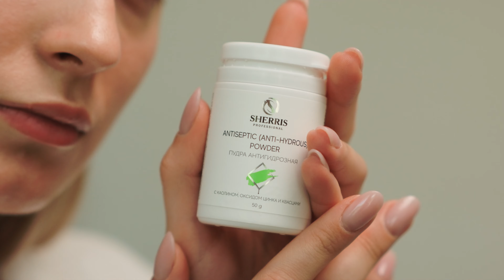Мнение косметолога: SOS-пудры SHERRIS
В прошлом видео мы говорили о выручай-масках, которые помогут коже в случае непредвиденных воспалений и аллергических реакций. Сегодня мы познакомимся с их «коллегами» – сос-пудрами. Эти продукты также стоит иметь под рукой, чтобы сохранить красоту вашей кожи и никогда не терять уверенность в себе. Это антисептическая пудра Шеррис против кожных воспалений и антигидрозная пудра – средство против избыточного потоотделения.

Антисептическая пудра – средство для борьбы с гнойничковыми поражениями кожного покрова, а также многофункциональный продукт для поддержания здоровья кожи. Пудра блокирует деятельность бактерий, подсушивает очаги воспаления, выводит гнойный инфильтрат, впитывает излишки кожного сала и очищает волосяные фолликулы от избытка себума, тем самым предотвращая появление среды, благоприятной для воспалительных процессов.

Антигидрозная пудра – средство против избыточного потоотделения. Действует как антиперспирант с антибактериальными функциями. Пудра содержит мощный актив – алюмокалиевые квасцы, которые являются главным компонентом всех натуральных антиперспирантов.
Алюмокалиевые квасцы отвечают за снижение секреции потовых и сальных желез, а также обладают дезодорирующим и противовоспалительным действием.

Смотрите видео до конца и получайте ценные лайфхаки для красивой и здоровой кожи.